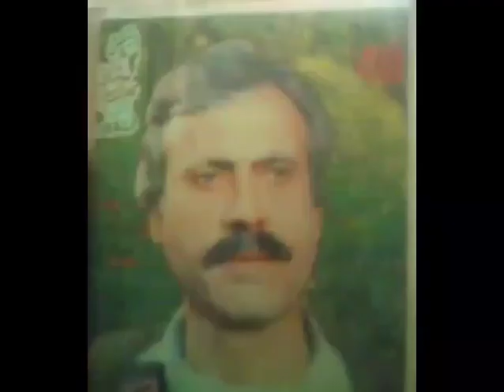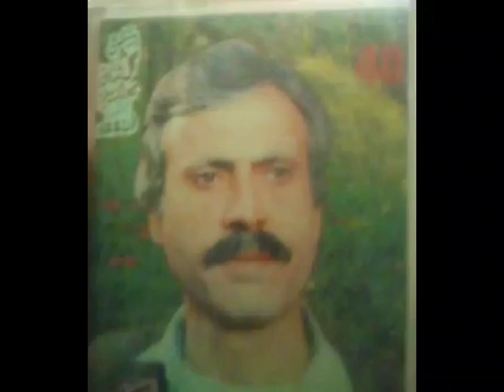Muhammad Jan | Azmat Gul | Rubai Ghazal